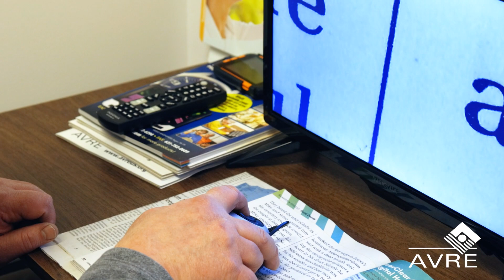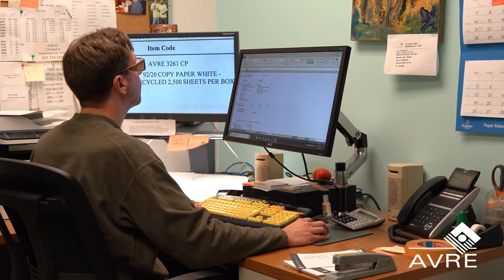2022 Dining in the Dark